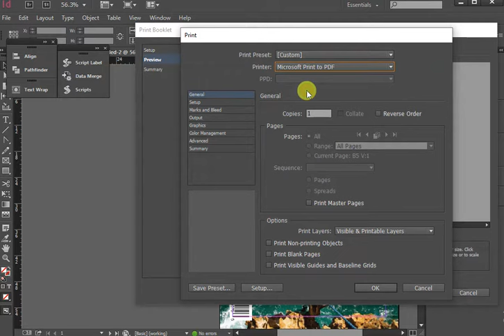how to save pdf in booklet format indesign